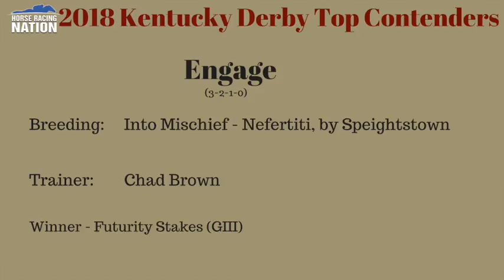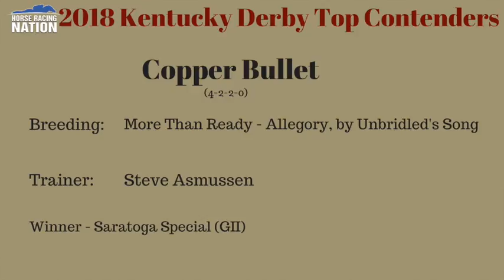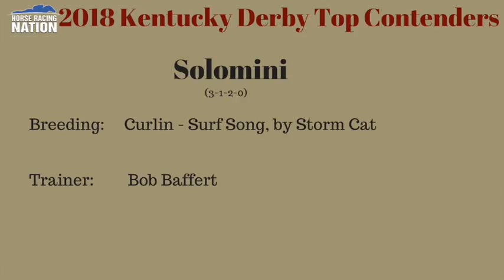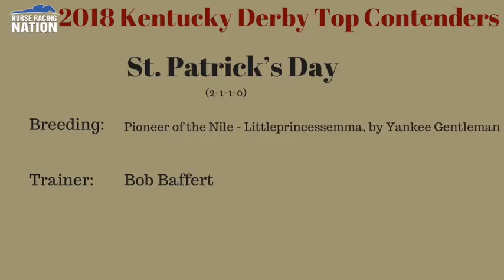HorseCenter - Kentucky Derby 2018 First Look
Today on HorseCenter, Matt and Brian jump onto the 2018 Kentucky Derby trail with the first look at their early top contenders for next year's Run for the Roses.